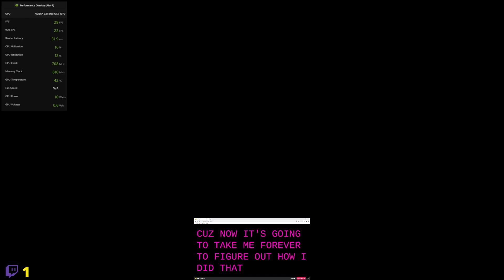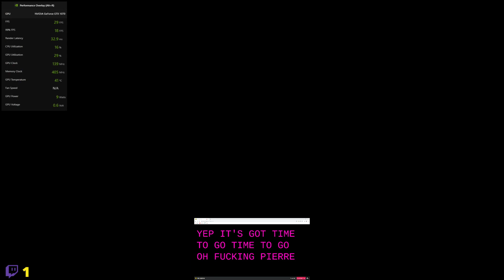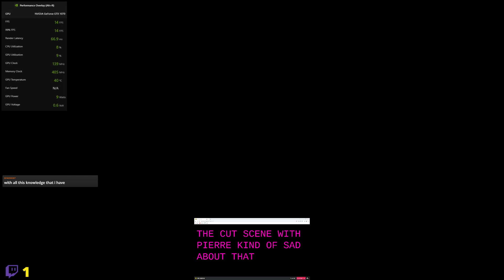James Plays Sabatu's Tomb Raider part two - How The Lost Land Has Changed